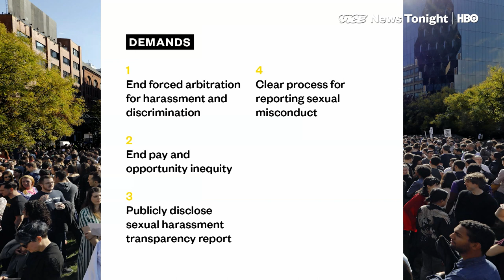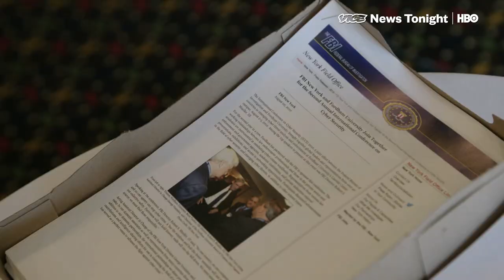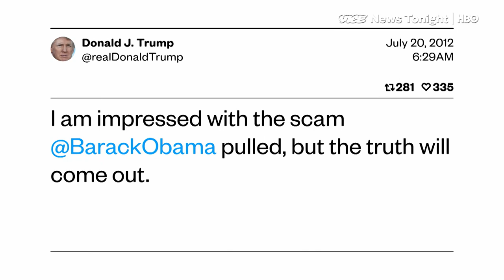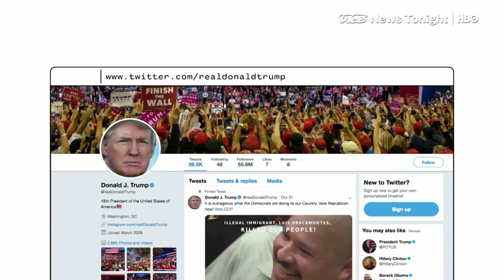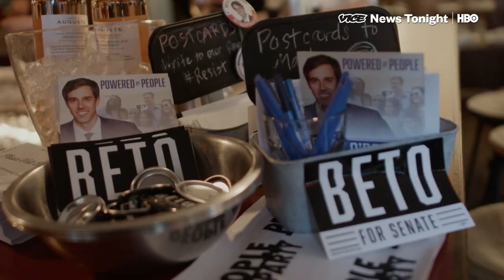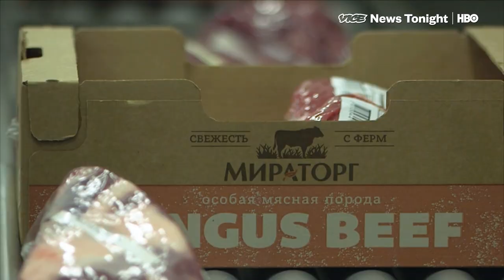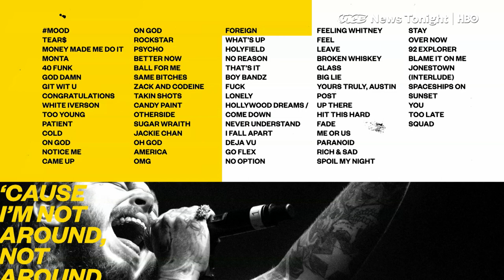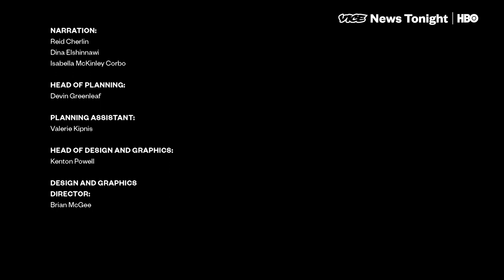O'Rourke Campaign Craze & Russian Cowboys: VICE News Tonight Full Episode (HBO)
This is the November 1, 2018 FULL EPISODE of VICE News Tonight on HBO.

2:11 Trump is unleashing a blast of pre-midterm falsehoods, and the Republican establishment is going along

7: 52 Across the country, Beto O’Rourke fans are gathering to raise money and support the campaign. But these are not his constituents. They don’t live in Texas and can’t vote there. So why bother going through all the trouble, when it doesn’t even look good for Beto to pull out a win in Texas?

11:55 Democrats desperately want Beto O'Rourke to win but the reality is that Texas is probably a ways away from turning blue. We get a reality check from James Carville on what it would take for it to go blue THIS year. (It won't.)

14:37 Being a cowboy wasn’t even a job in Russia 10 years ago. Today, there are 1,000 of them

19:43 VICE News breaks down the elements that make Post Malone's music so damn catchy.